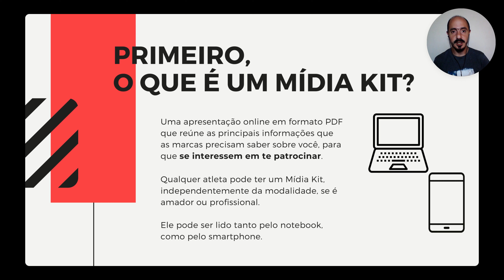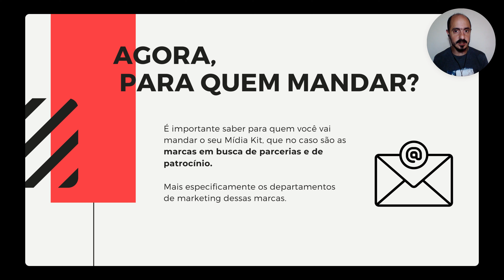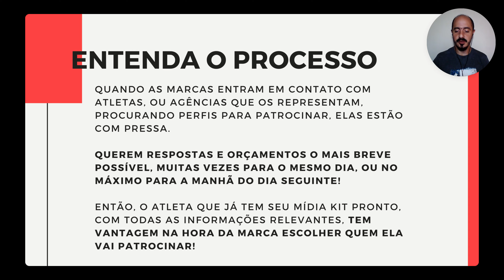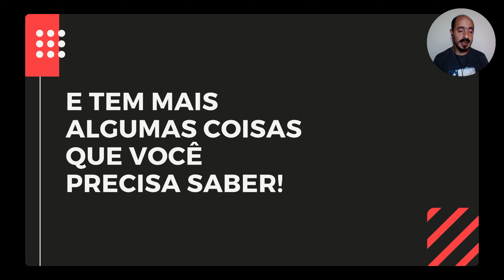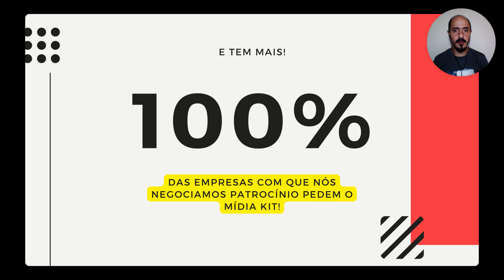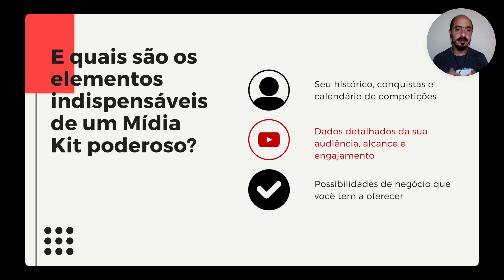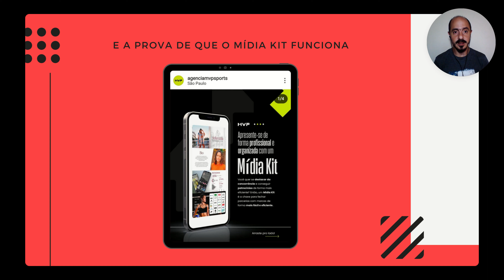MÍDIA KIT - O QUE É E POR QUE ELE É TÃO IMPORTANTE?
Você já perdeu um patrocínio por não saber o que é um Mídia Kit? Então, esse vídeo é para você!

Entenda o que é, e por que ele é tão importante para você conseguir o patrocínio?